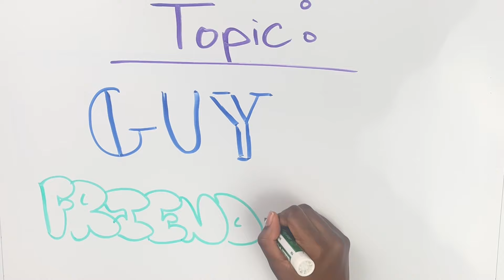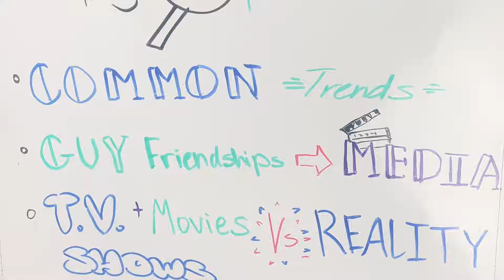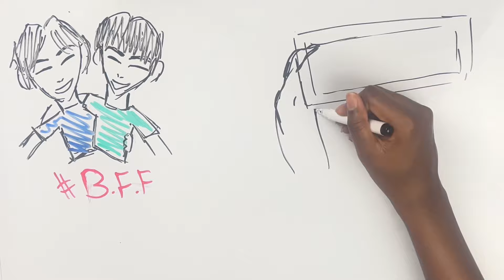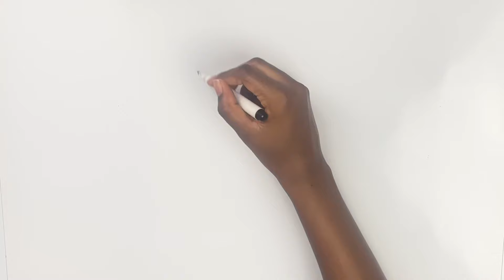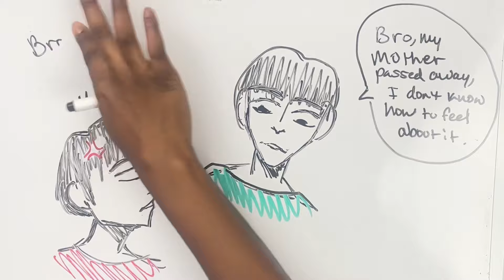“BOYS WILL BE BOYS?” | Guy friendships vs Masculinity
*WATCH IN 780p or 1080p for better viewing*

Hey y'all, what's sizzling? How are you guys doing today? I just wanted to THANK YOU, GUYS, for everything, and I appreciate all the support on my channel. I thank God and all of y'all for everything, and please remember that the journey is not over yet, for it has only begun…

If you are new to my channel, What's up !! I go by SHOLISCO on this channel and post every week on Friday that surrounds cultural/social or movie commentary.

Last week we will be introducing a new mini series girl friendships versus guy friendships we're going to be truly breaking down the frameworks of these friendships and determining which one is  better or worse …

Today we're going to be discussing guy friendships and try to understand why we are in the midst of a friendship recession when it comes to guy friendships  I mean what really happened to Brotherhood? We would understanding these concepts by analyzing it from multiple points of views, see common trends that happen within guy friendships and then we're going to be seeing it through the lens of movies and TV shows and then we will compare or contrast to see if the way it's depicted on TV is similar or completely different from the way that we see it in our society

For links to where information in the video was used/more info on the topic :

The file below contains information, links and resources on Palestine, Sudan, Congo, Haiti, Yemen, Lebanon and Hawai’i!!

Please read it and make sure to share it with as many people as you can !!

SALVATION PRAYER:

Pray this prayer from your heart, and speak it aloud if you can.

Lord Jesus, I believe that you are the Son of God, and you came from heaven to suffer and die on the cross for me. I believe that you rose from the dead, and you are alive, and you are Lord of the universe. I confess that I have sinned against You and against people; now I turn away from my sins and look to You. You paid the penalty of my sins by giving up your life for me. Now, I give my life to you; please live your life in Me.

I pray that You, God the Father, and the Holy Spirit will come and live in me, and I will live in You. I give my life to You to do Your will, not mine. Please give me the faith to believe all the promises You have written me in Your Word, the Holy Bible. Lord Jesus, please baptize me in the Holy Spirit and fill me with your presence. Please give me the strength and the faith to accomplish the plans and the destiny that You have for me, and give me the courage to be a witness for You. Please fill me with Your love and compassion for people so I can be like You; I pray all these things in Jesus' name, Amen.

Congratulations! If you prayed that prayer from your heart, you have begun a new life adventure with your Creator. You are now a disciple of Jesus Christ. Disciple means to be a student, and Jesus is your teacher. When you read the Holy Bible, He will instruct and guide you through the Holy Spirit. This is only the beginning. Jesus will never leave or reject you; you must never reject Him. Do not return to your old life. Keep walking with Jesus, and you will become one with Him and the Father.

You can do anything you set your mind on with Christ of course 🥰